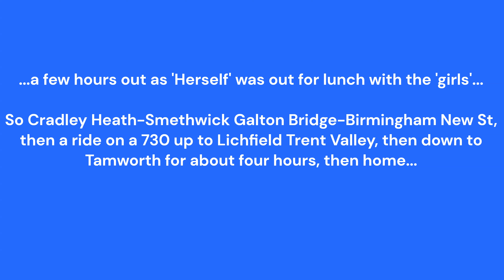Lichfield Trent Valley & Tamworth - Wednesday 10th July 2024 - Part 1/3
'Interesting Stuff'

Continuing my quest to revisit places I hadn't been to for many years...a ride up to Lichfield Trent Valley on a 730 unit from New St, then down to Tamworth for a few hours running up and down the stairs to try and film as much as possible.

Tamworth, as ever, was excellent - I've posted 47848 already, but included it here again for completeness.